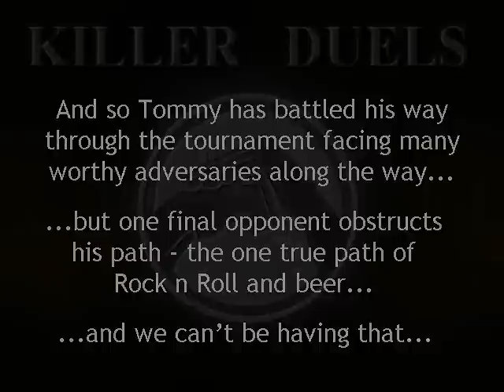Tommy Disfiger vs. Holocaust Initiative - Norf v Saarf (Battle 9 - 20/05/2011)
So this is it, the final battle in this Killer Duels tournament. Gotta say it's been fun... but enough of this gay banter! This battle is a North versus South stand-off on Manchester Piccadilly train station (see last video for explanation). But who will triumph? Listen and find out...

Words and Music © Tommy Disfiger & Holocaust Initiative 2011